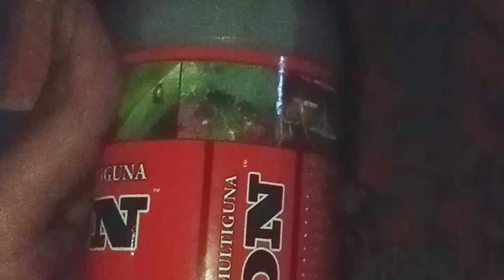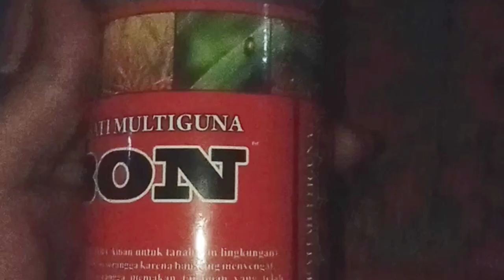Di hadiri banyak Petani !! Temuan baru untuk Atasi segala hama tanaman, simak full ?!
SALAM BERTANI !!

Kumpul bareng Petani Sosialisasi Prodak baru mengatasi semua Hama‼️[ Hama Tikus ]

Serangan dimusim ini digegerkan serangan hama tikus merajalela, kini kita coba temuan baru untuk mengatasi serangan hama dan penyakit pada tanaman padi.

Inilah acara sosialisasi prodaknya, bersama kelompok tani untuk lebih waspada dan berusaha dengan temuan baru ini.

Salam Bertani, Salam RTP Channel.